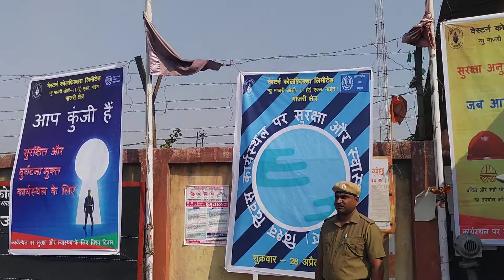World Labour Day 2022